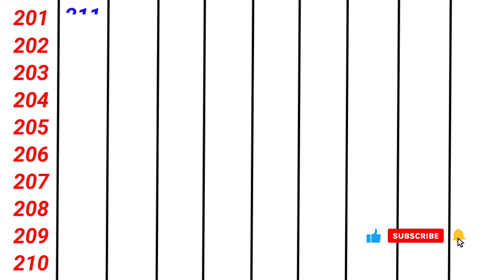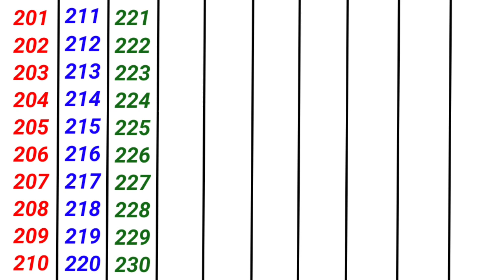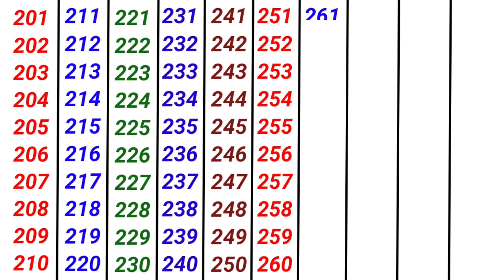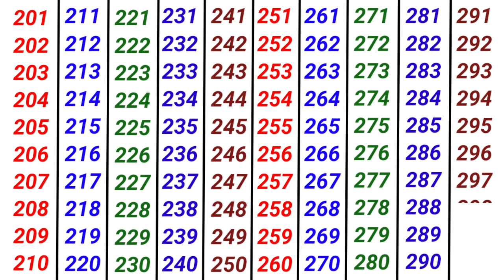201 se 300 tak Hindi me ginti | हिंदी में गिनती | hindi counting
Nursery kids education

Learning Alphabet And Numbers For Preschoolers.
Preschool Learning Videos upto 5 Year Old kids

This video is helpful for kids to learn alphabet, numbers, colors and vocabulary for kids. For early childhood education, these videos helpful for kids to learn basic education.

We work for educational videos for kids to educate them with our content. This content includes alphabets, colors, numbers, animals, birds, shapes, vocabulary words, fruits, vegetables and much more. These videos content is playing a vital role in development especially for kids like toddlers, preschool, and kindergarten to learn through kid’s songs with lyrics and nursery rhymes.

Kids education video channel.
Nursery kids education video channel.

Top containts for you